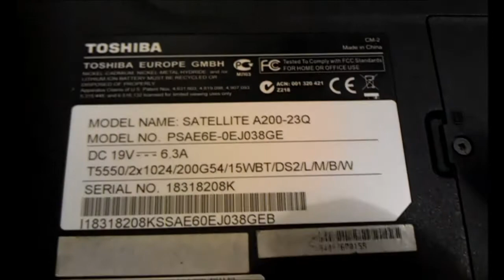تبديل قطعة الوايرلس في كومبيوتر توشيبا.TOSHIBA Wireless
How to change the Toshiba Wireless!